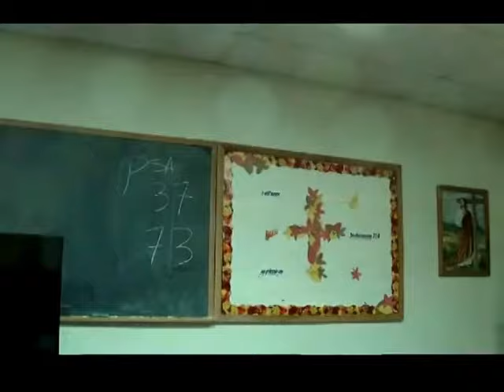Purpose 10Apr18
CCLI 5918